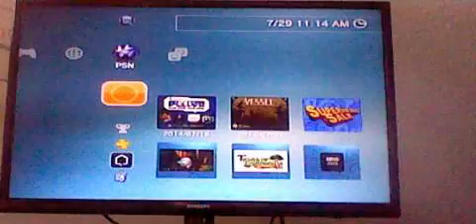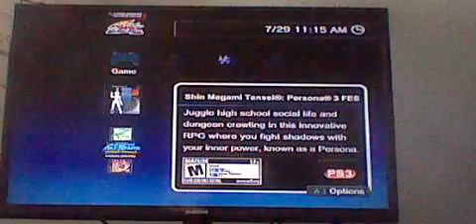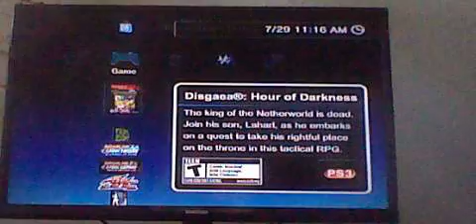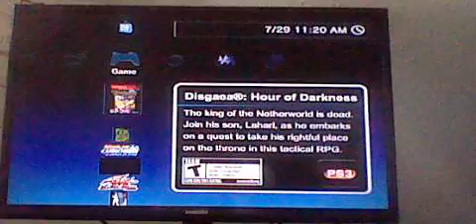Let's Play Spyro the Dragon! Episode 0: 3DS test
Just testing my 3DS's camera out.

Also, if you're from YouTube, some of the stuff i've mentioned will be shown in the actual 1st video.